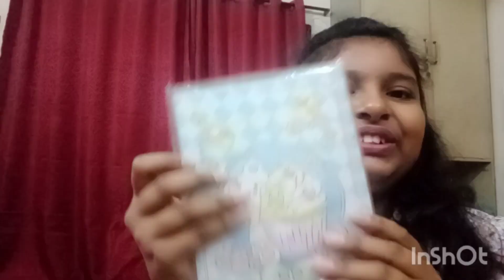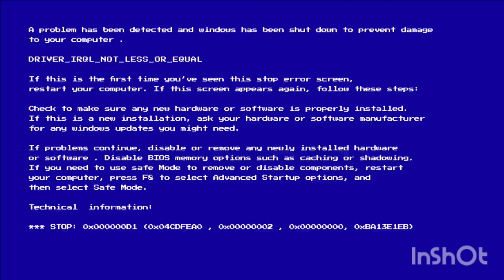31st এ কী করলাম💜